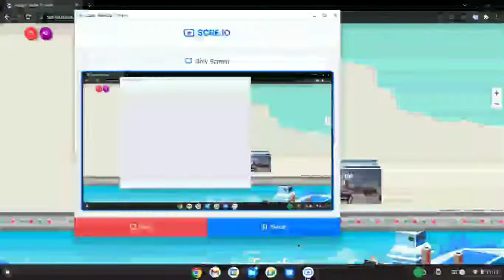Santa Heading To McMurdo Station ( Recorded On Dec 24 )